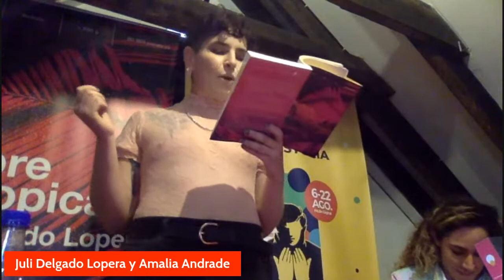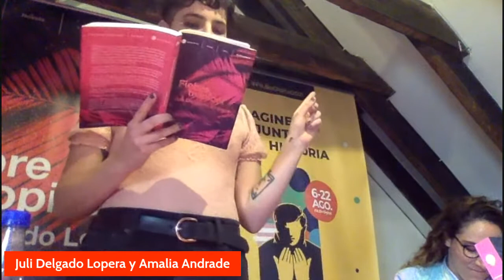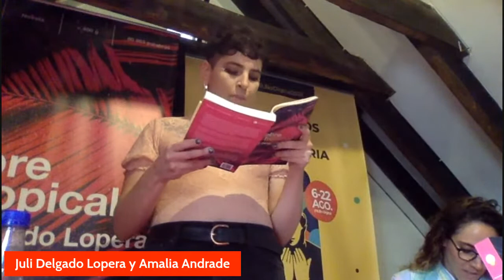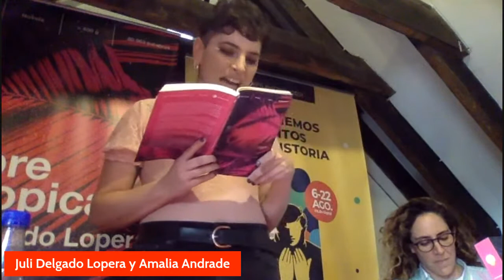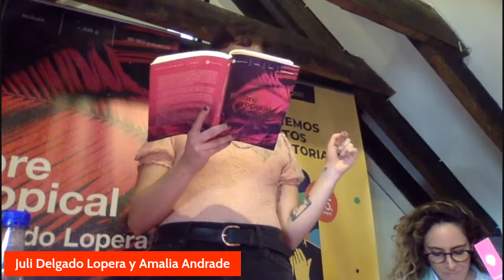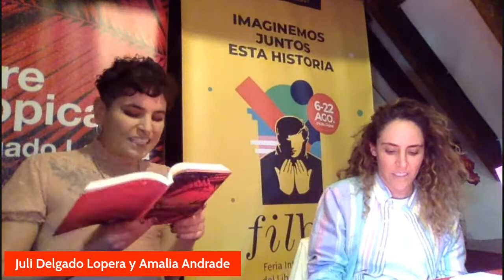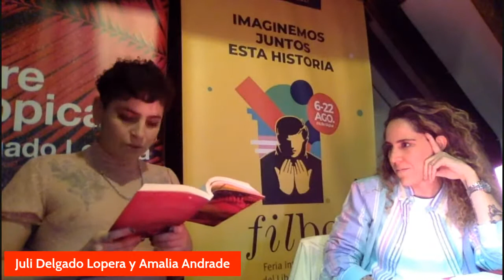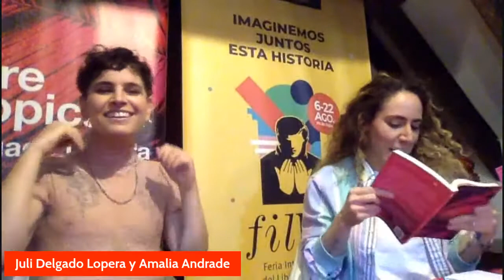Club El Fuego Secreto, Fiebre Tropical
Conversan @julianadlopera y @amaliaandrade. Invita @PlanetaLibrosCo y @FilBogota